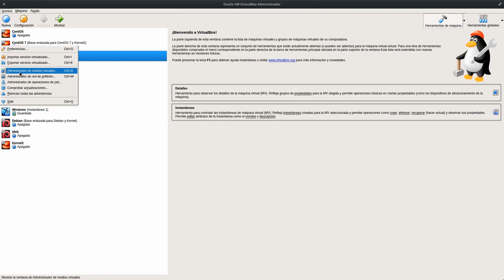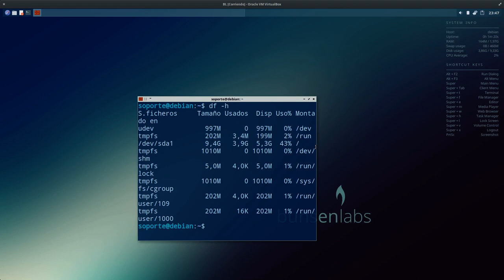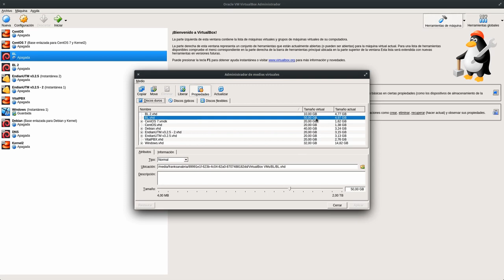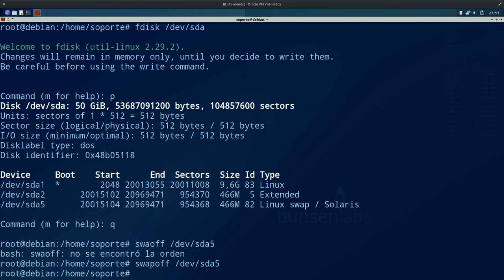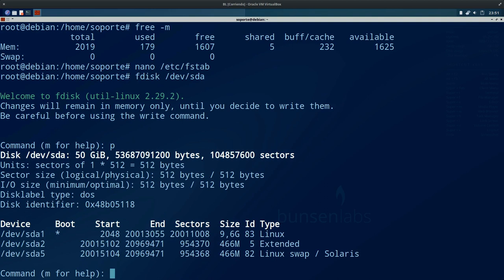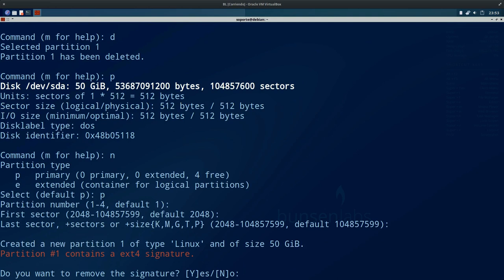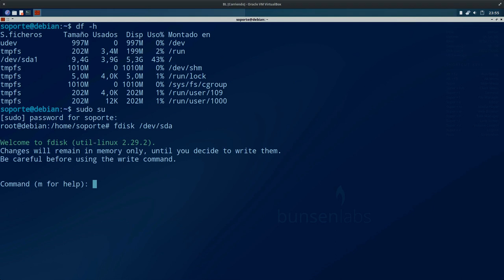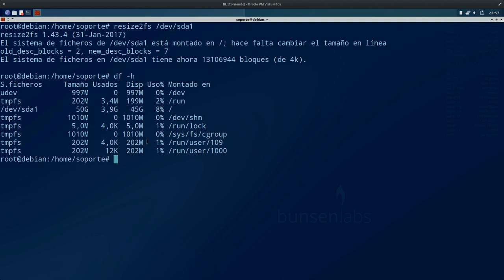LinuxTIP 31: Ampliar Tamaño de Partición ext4 (NO LVM)